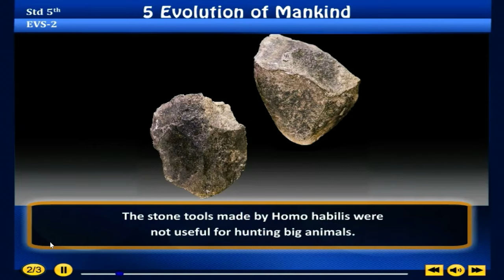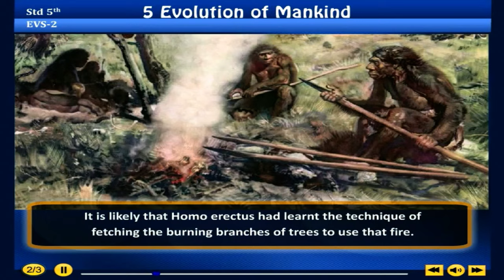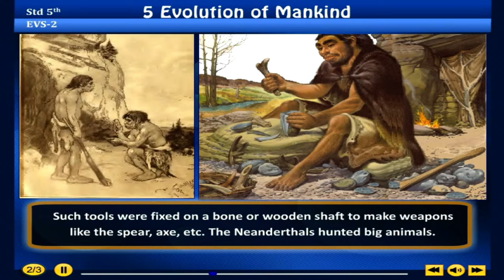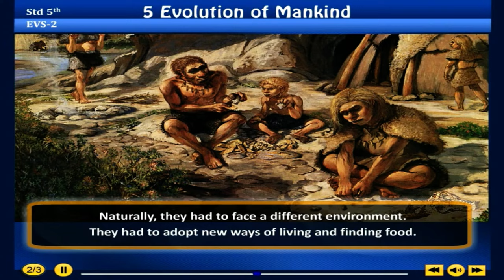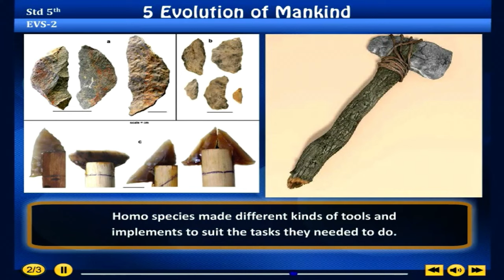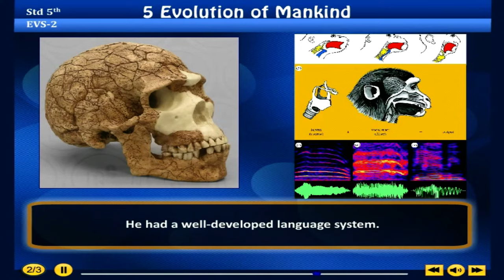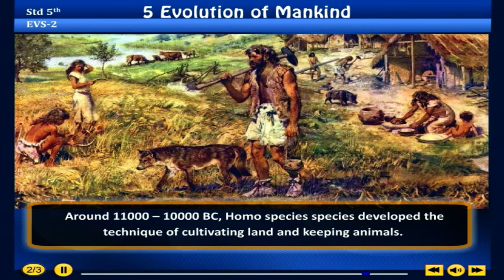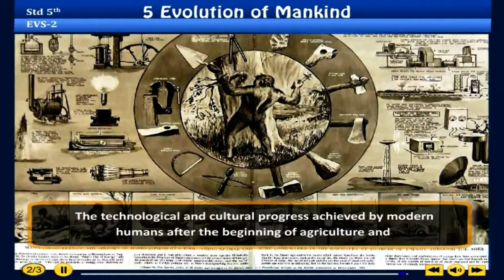5.Evolution of mankind | 5th state board environmental studies